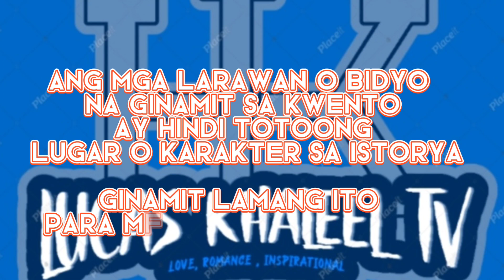PART 8 || BABY WITH THE BILLIONAIRE BOSS